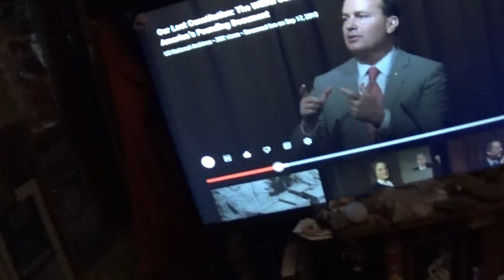Follow-up on the symbolism of Lapelle/Brooch pins they wear. Multi-Pass. I'm NOT delusional. Proof.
Right out of his mouth, I couldn't have explained it any better. Senator Mike Lee (R-UT.), (Author), - "Our Lost Constitution: The Willful Subversion of America’s Founding Document."
Tells the dramatic, little-known stories behind six of the Constitution’s most indispensable provisions and explains why some of today’s issues are the direct result of how the courts, Congress, and the executive branch have minimized or ignored them. Michael Shumway Lee is an American lawyer and politician serving as the senior United States senator from Utah. A Republican, Lee has been in the Senate since 2011.
Credits/Source= US National Archives
5/9/22